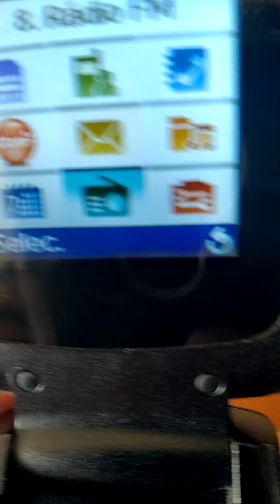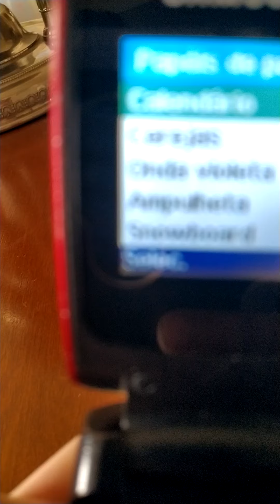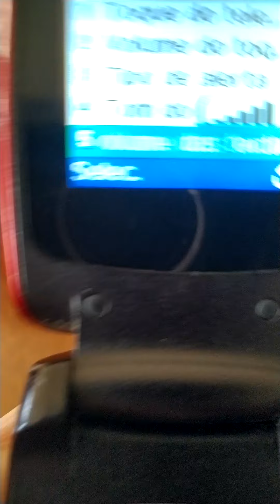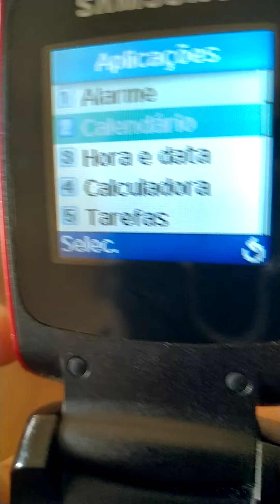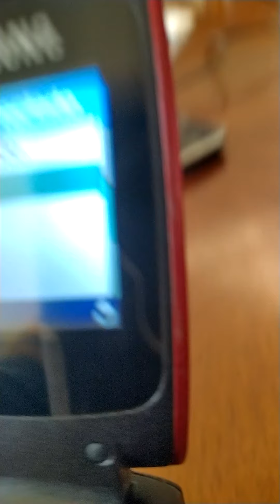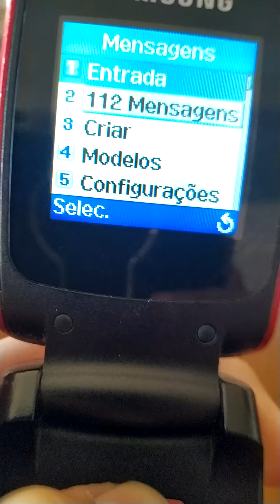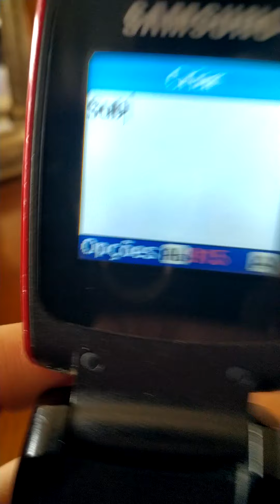Samsung SGH-C275L (claro) - Startup, menu, Ringtones, Wallpapers, flip tones, shutdown